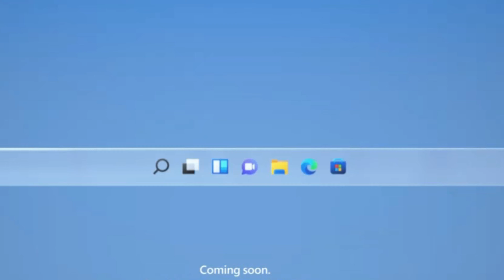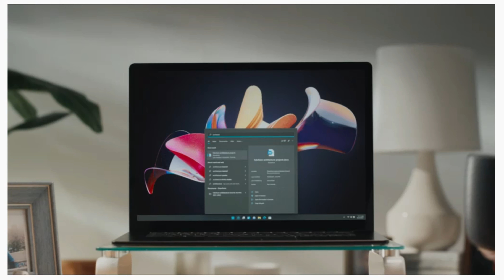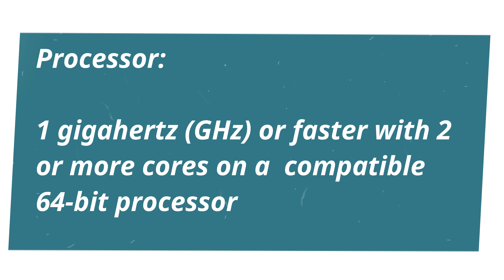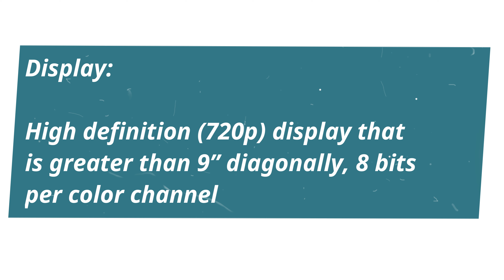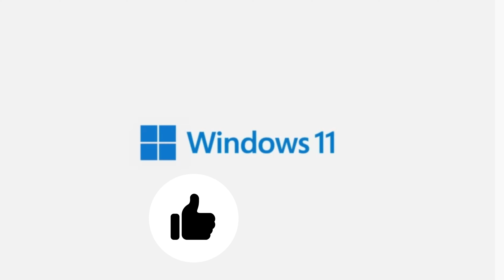[ HINDI ] All About Windows 11 | Why this pc can't run Install | Not Supported | Free for 10 | Error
Microsoft Official PC HEALTH CHECK APP

Frequently Asked Questions Answered in this video in Hindi Language.

Q1. I want to buy a PC now, will I be able to install Windows 11 later?
Q2. How do I know if a new Windows 10 PC meets the minimum requirements?
Q3. When will I be able to upgrade to Windows 11 on my Windows 10 device?
Q4. What are the minimum hardware requirements for Windows 11?
Q5. How do I know if my current Windows 10 PC meets the hardware requirements for Windows 11?
Q6.What if my PC doesn’t meet the minimum hardware specifications? Can I stay on Windows 10?
Q7. How will I know when the upgrade is available for my Windows 10 PC?
Q8. How much does it cost to upgrade from Windows 10 to Windows 11?
Q9. What’s the difference between Windows 10 and Windows 11?
Q10. When can I buy a PC that comes with Windows 11 pre-installed?
Q11. How much does a PC with Windows 11 cost?
Q12. Where can I buy a PC with Windows 11?
Q13. Will my accessories work with Windows 11?
Q14. What is TPM ?